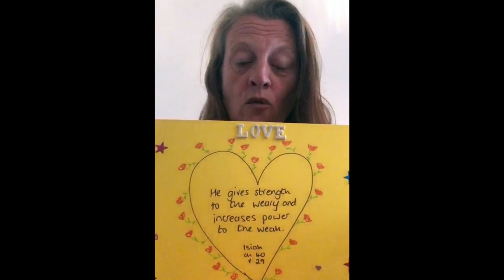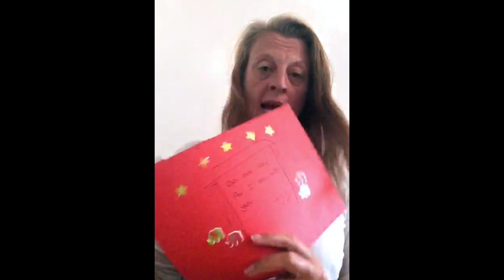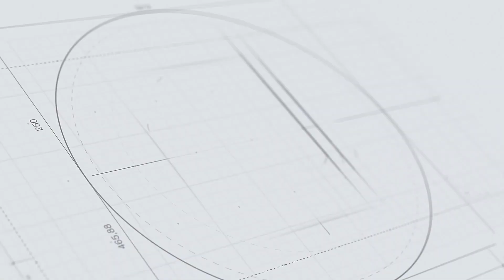4U Kids Club 21st June 2020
Join the 4U Kids Club team as Matt reads us our story from the Bible, Gill and the Taylors play our song and Lisa teaches us our craft! Our activity pack and craft resources can be found at: